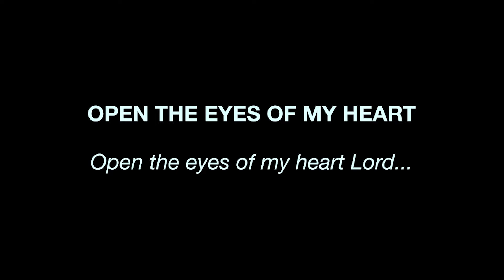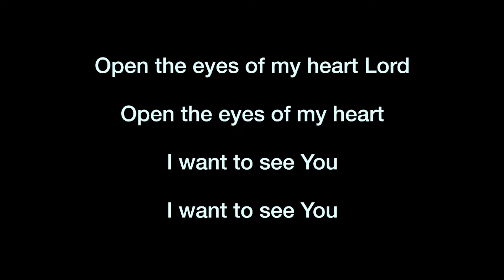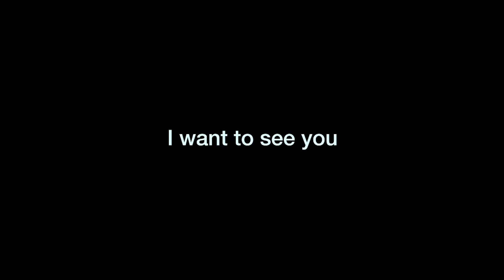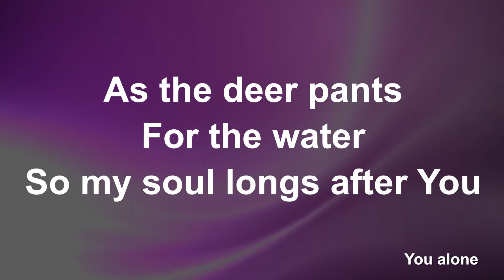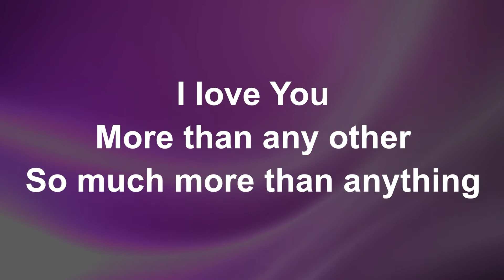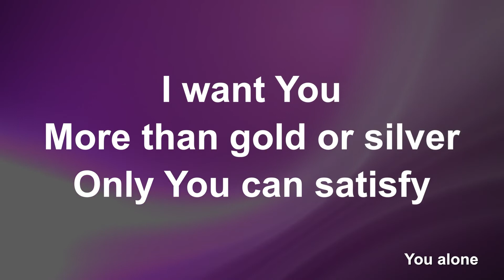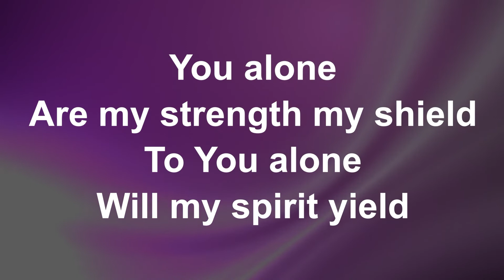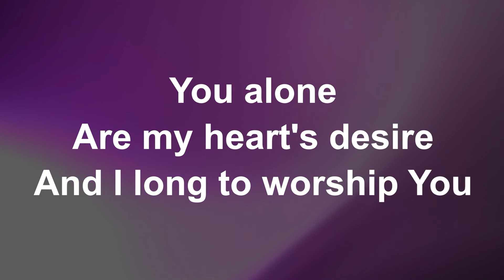Sherwood Forest Methodist Circuit Sunday Service for 6th September 2020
Welcome to our Sherwood Forest Methodist Circuit, Sunday podcast service for Sunday 6th September 2020. Our theme this morning is taken from the Gospel reading from Matthew 18: 15-20. Lets worship together